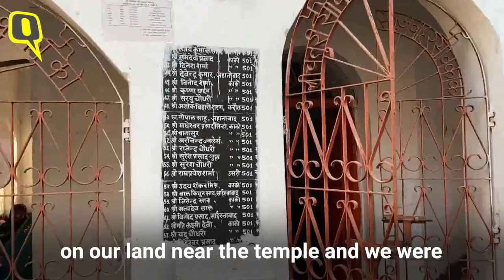‘Had Donated Land for Bihar Temple’: Sharjeel Imam’s Family | The Quint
Sharjeel Imam's family said they had donated 1,000-square-feet land for the construction of a temple in Jehanabad, Bihar in 2017. Imam was arrested from Bihar's Jehanabad on 28 January for allegedly making inflammatory speeches at Jamia Millia Islamia University and in Aligarh.